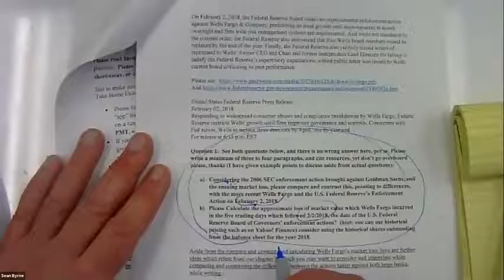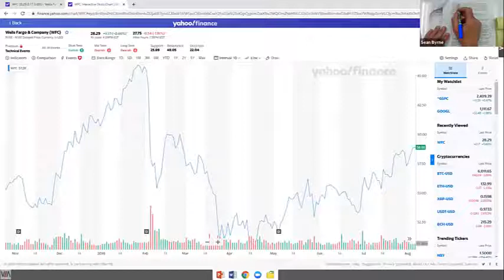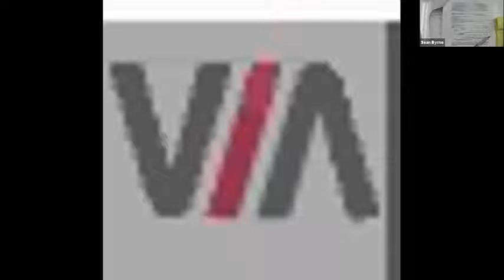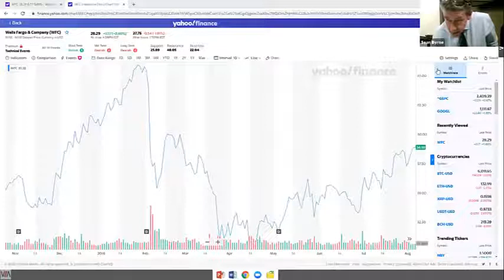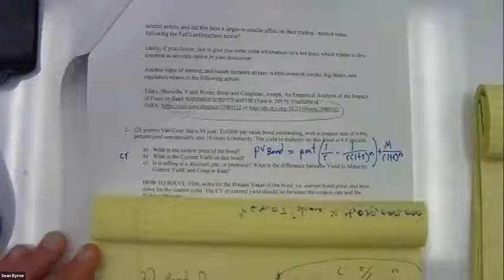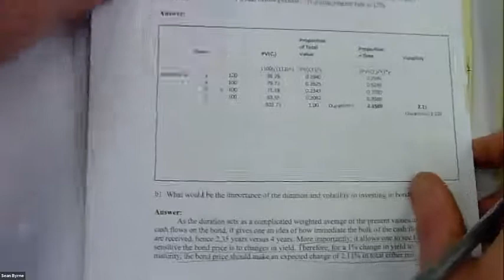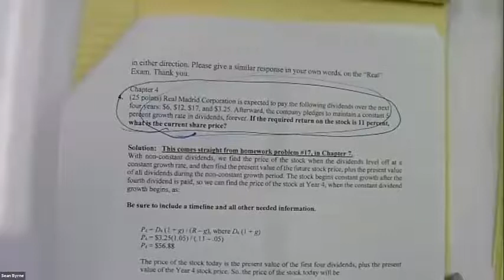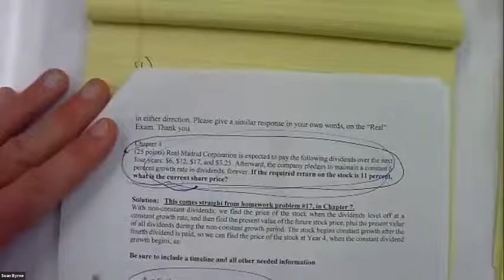Take Home Midterm for Finance 5210 test review 3 19 2020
Ok great people I combined an Audio and Video file to compose/render the video, hope its helpful, you made it happen.  Great work!